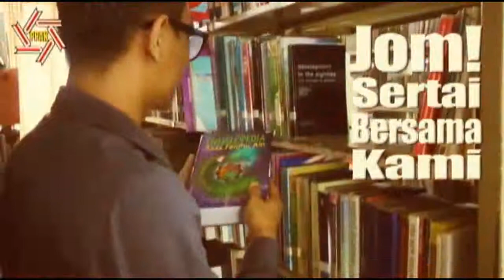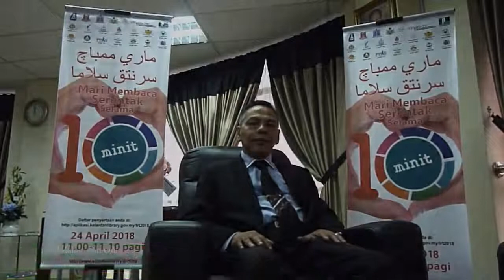Mari membaca serentak selama 10 minit 2018 - YBrs. Encik Muhammad Zahari Bin Othman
Perbadanan Perpustakaan Awam Kelantan dengan kerjasama Perpustakaan Negara Malaysia dan Majlis Pengarah-Pengarah Perpustakaan Awam Se-Malaysia akan mengadakan program "Mari Membaca Serentak Selama 10 Minit / Let's Read Together For 10 Minutes" secara serentak seluruh Malaysia.

Sehubungan dengan itu, pihak kami memohon jasa baik seluruh rakyat Malaysia untuk terlibat dalam program ini yang akan berlangsung pada:

Masa : 11:00 hingga 11:10 pagi
Tempat : Dimana sahaja di seluruh Malaysia atau perasmian di Maahad Muhammadi Perempuan Kota Bharu (Peringkat negeri Kelantan)

Segala kerjasama daripada semua pihak dalam menyokong program ini amatlah dihargai.